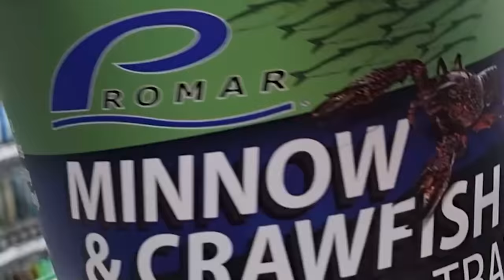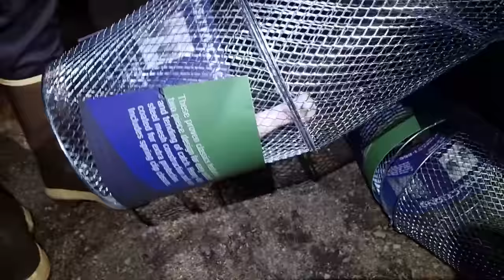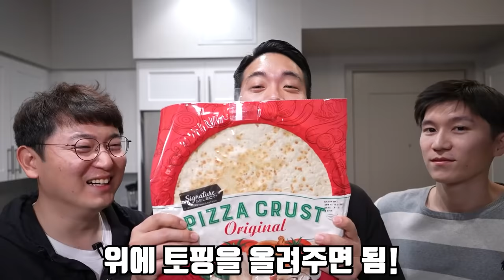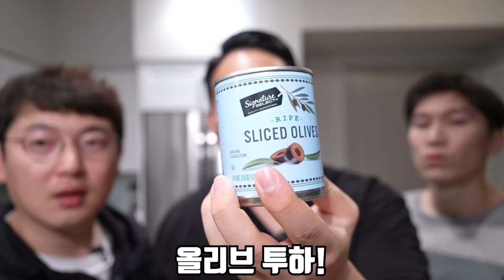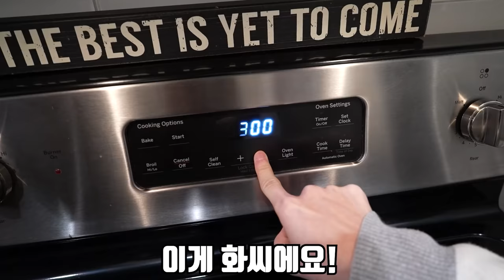죄송합니다.. 생태계 교란종을 방생했습니다..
오늘은 미국에서 토종가재인 미국가재와 황소개구리를 잡아 봤습니다!
둘다 방생도 해보고 한국에서는 할 수 없는 경험을 해서 너무 좋았습니다!
라랑해요!!